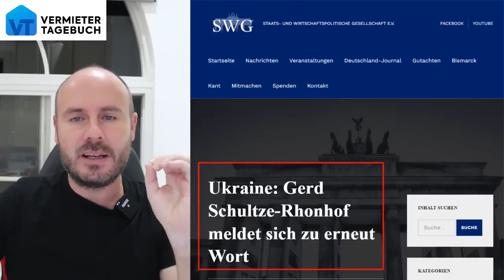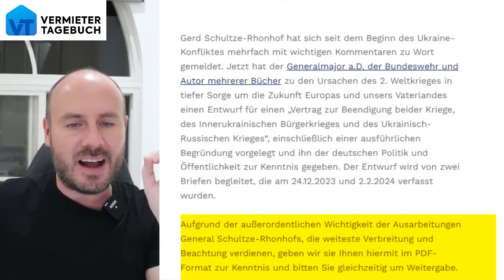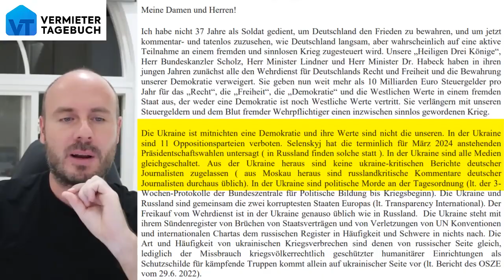Generalmajor a.D. Schultze-Rhonhof - Die 3 Heiligen Könige Scholz, Lindner und Habeck!!!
Die 3 Heiligen Könige Scholz, Lindner und Habeck!!!

Generalmajor a.D. Schultze-Rhonhof zerlegt die komplette Bundesregierung. | Vermietertagebuch

Der Generalmajor a.D. Schultze-Rhonhof hat die Ampel komplett zerlegt! Er sagt, dass Scholz, Habeck und Lindner, also unsere ganze Bundesregierung WEHRDIENSTVERWEIGERER waren und trotzdem die größten Kriegstreiber sind. Ausserdem sei die Ukraine keine Demokratie!

Scholz, Habeck und Lindner: Alles WEHRDIENSTVERWEIGERER!